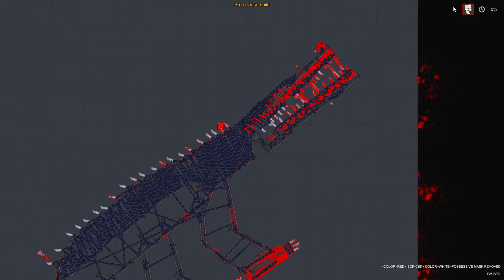МЕХАНИЧЕСКАЯ РЕПТИЛИЯ SCP-682 ПРОТИВ SCP-096, SCP-106, SCP-049 и СЦП! БЕЗУМИЕ В PEOPLE PLAYGROUND!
Играем в People Playground (Пипл Плейграунд) - SCP-682 Неуязвимая Рептилия против SCP-096 Скромник, SCP-106, SCP-049, SCP-035 и других СЦП Объектов! Опасный SCP Атакует Людей!